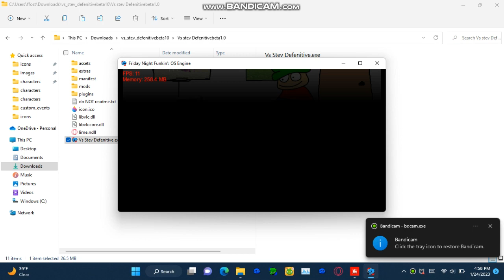2 stupid songs that i charted in vs stev definitive beta 1.0 (phone smash and yaey)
dunno
credits:
vs stev by: your average fnf pro/ yafnfp *defeated channel*
stev definitive mod by: @christmasjones2
phone smash by: @cft471 (me)
yaey by: @Archasia (creator of vs mint 1.7)
*phone smash was supposed to be changed to smashing*

tags (ignore)
chapters (ignore):
0:00 phone smash
0:21 yaey